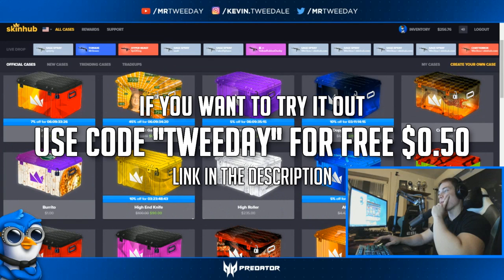$2000 NEGEV OP! CS GO Stream Montage #59